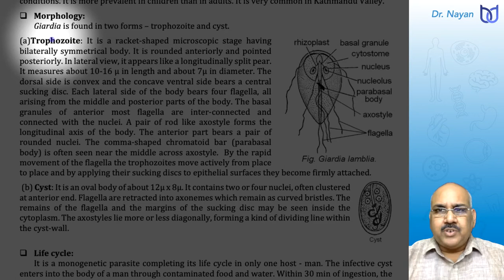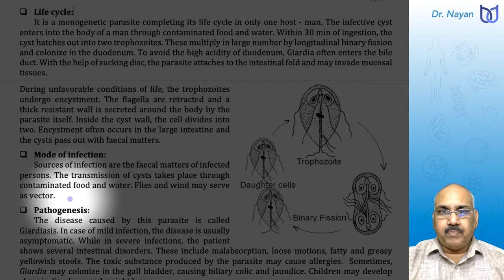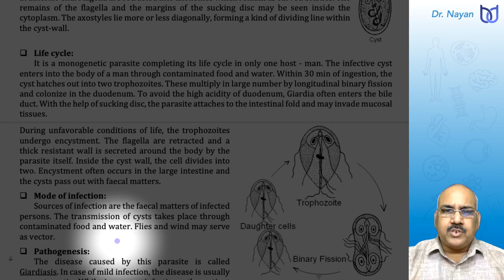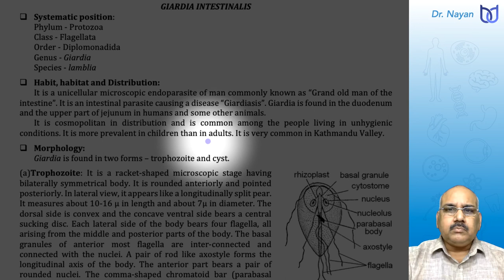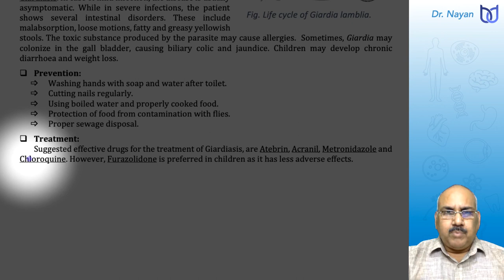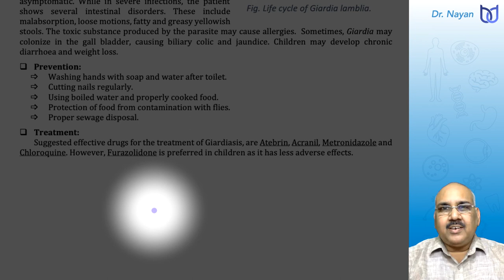Grand Old Man of the Intestine | GIARDIA LAMBLIA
Join our Facebook group named as Zoology for Health Science.